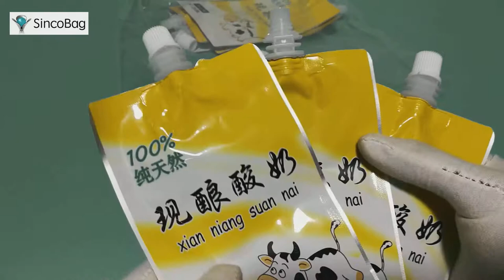yogurt pouches nz / milk packing pouches / milk packaging pouches